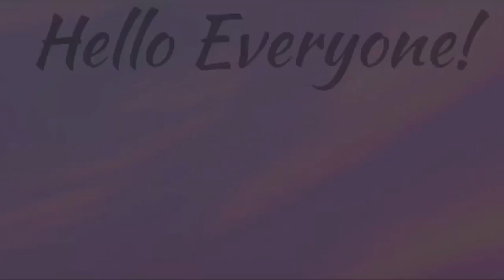Pinterest Inspired Outfits || AR Wearing It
Hello Everyone!

In this video we are going to share Pinterest Inspired Outfits.

I hope this video will be really helpful for you guys

Feel Pretty 🌼 Feel Beauty